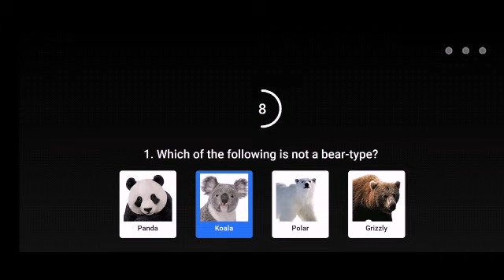Flipkart FYI Today Answers | 08 February 2021